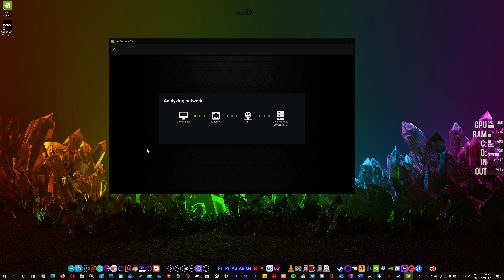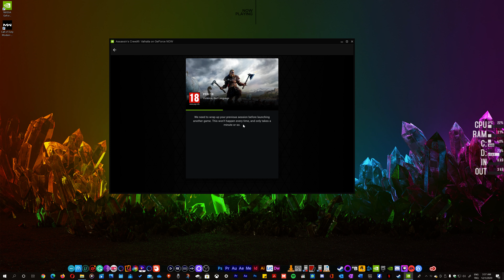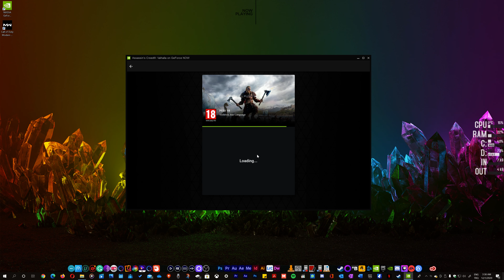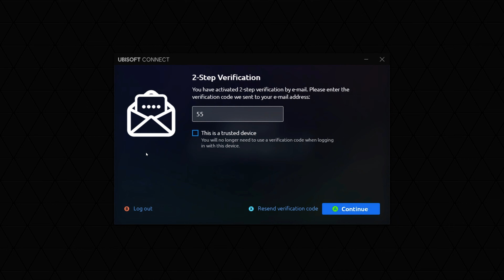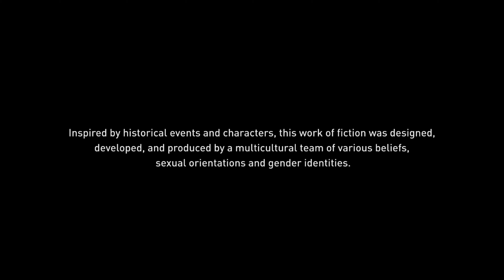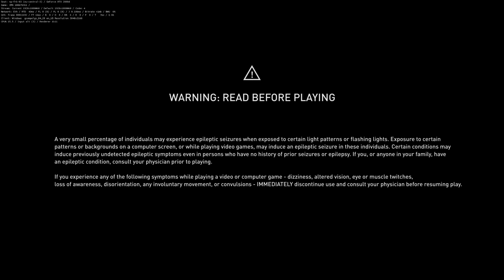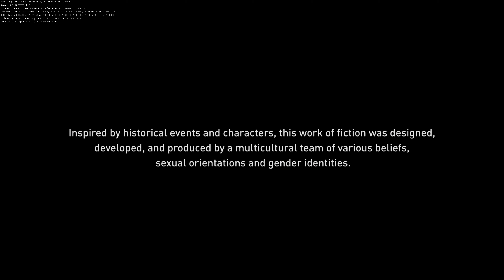İDAMLAR #46 | Assassin's Creed Valhala | GeForceNow | TÜRKÇE | 4K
Merhaba Güzel insanlar. Açıklamaları Okuyun Lütfennnn!!

DipNot: Monitörün Gama ayarı karanlık olduğu için video görüntüsü çok karanlık çıkmış. Onu oynarken pek fark edilmiyor YouTube yüklenince fark ettim ama çok geç. İlk 7 bölüm böyle "karanlık" oldu sonra ki bölümler düzgündür.

Çoçukluğumun oyunu olan Assassin's Creed serisinin Valhala adlı oyununu GeForceNow üzerinden oynayacağız. Türkiye de ki internet altyapısından kaynaklandığı için her eve sunamadığımız internet yüzünden bazı hizmetlerden ne yazık ki yararlanamıyoruz. İnternet sağlayacağım bu hizmeti Superonline bana sağladığı için oturduğum konumdan ve altyapıdan dolayı size GeForceNow üzerinden uzun incelemeli bir video çıkartacağım. Hem Valhala'yı beraber oynayacağız hem de GeForceNow ı uzun metrajlı olarak incelemiş olacağız.

Bilmeyenler için GeForceNow tanımını yapıyorum
Nedir?? Ne işe yara? Yararlı mI? Ne kadar internet yer?

Nvidia, tamamen oyuncular için geliştirdiği bu sistem ile, belirli bir üyelik oluşturduktan sonra sahip olduğumuz birçok oyunu hiçbir şekilde kendi sistemimizi zorlamadan oynama imkanına erişebiliyoruz. Yani kısaca özetlemek gerekirse, Nvidia‘nın Almanya ya da İngiltere‘de bulunan bir bilgisayarına bağlanıyoruz ve bu bilgisayar üzerinden sahip olduğumuz oyunları oynayabiliyoruz. Oyunlar için herhangi bir ek ödeme yapmamıza gerek olmadan, Steam, Ubisoft ve EpicStore gibi platformlarda sahip olduğumuz oyunların birçoğunu oynayabildiğimiz sistemde, bilgisayarımız üzerinden herhangi bir işlem ya da indirme yapmadan oynayabilme imkanına erişebiliyoruz.

Örnek vermek gerekirse uzun süredir The Witcher 3 oynamak istiyorsunuz ve bilgisayarınızda yer yok ya da bilgisayarınız oyunu üst seviye ayarlarda kaldırmıyor. İşte tam da bu noktada GeForce Now sistemine giriş yapıp anında oyunu oynayabiliyorsunuz. Üstelik bilgisayarını kaldırmasa bile tamamen son seviye grafik ayarlarında oyunu oynayabiliyorsunuz.

Ancak bu konuda belirtmemiz gerekiyor ki bir streaming üzerinden oyunu oynadığımız için görüntü kalitesi tamamen kendi makinenizde gibi pürüzsüz değil sanki YouTube üzerinden 1080p kalitede bir oyun videosu izliyormuş gibi gelebiliyor. Buna rağmen özellikle tek oyunculu oyunların gecikme süresi oldukça tatmin edici bir durumda.

Superonline Fiber
Download - 200mb/s
Upload - 5mb/s

1920x1080p - FPS 60
50Mbit - Download hızı - 1 saate 15GB Tekabül Eder, Max Ayardır.
Vsync açık.

Dual core x86-64 CPU with 2.0GHz or faster
4GB RAM
GPU en az DirectX 11 destekli
NVIDIA GeForce 600 serisi veya daha yeni
AMD Radeon HD 3000 serisi veya daha yeni
Intel HD Graphics 2000 serisi veya daha yeni
64 Bit işletim sistemi ister.
Windows 7 veya daha üstü,
32 Bit işletim sistemi ile ÇALIŞMAZ!!
GeForce NOW en az 15Mbps için 720p - 60fps be 25 Mbps için 1080p - 60fps.

AssassinsCreedValhala ekran ayarı
Ultra Max Setting - 60FPS
1920x1080p
Motion Picture - OFF
Çözünürlük Kalitesi Oranı %150 yani 2K çektim.

Şimdiden izleyen herkese iyi seyirler diliyorum.

GeForceNow ile tüm sorulara açığım. Yorumlarda yer verebilirsiniz.

Platform: PS4, PS5.PC
Çıkış: 12/11/2020
Yayınlayan: UBISOFT ENTERTAINMENT SA
Tür: Rol Yapma Oyunları
Ses: Rusça, İngilizce
Ekran Dilleri: Almanca, Fransızca, Lehçe, Portekizce (Brezilya), Rusça, İngilizce, İspanyolca, İtalyanca